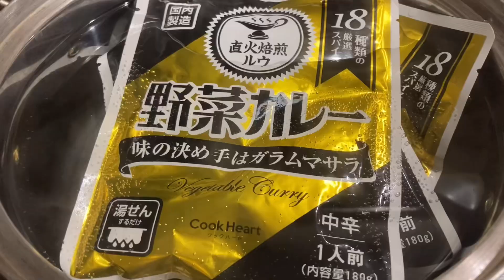きょうの晩ごはんは・・（作らない日）